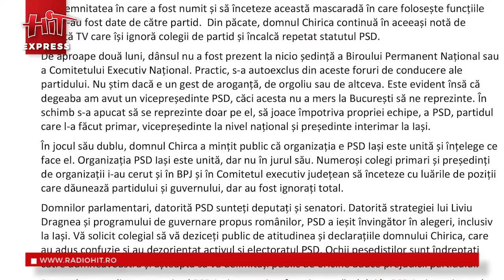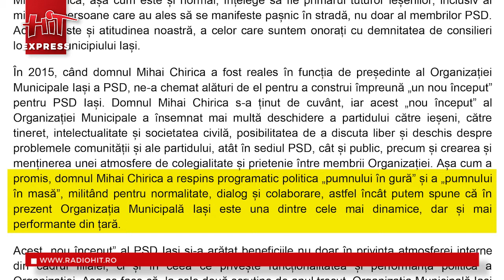Hit Express, în 24 de ore – 14 februarie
- ”Război epistolar în PSD Iași, între ”tabăra Chirica” și ”tabăra Stanciu”.
- Duelul replicilor între Liviu Dragnea și Mihai Chirica.
- Prof. Doru Tompea la ”Hit Express”: în spatele deciziilor politice sunt interesele personale ale lui Liviu Dragnea.